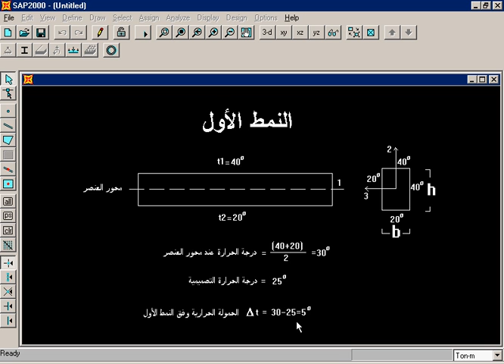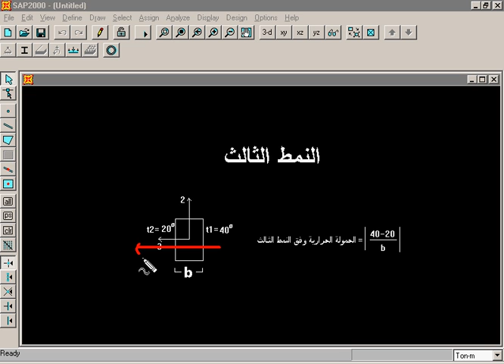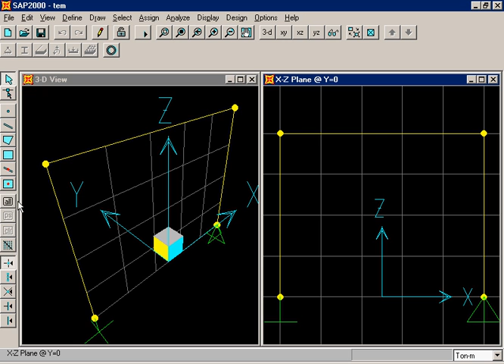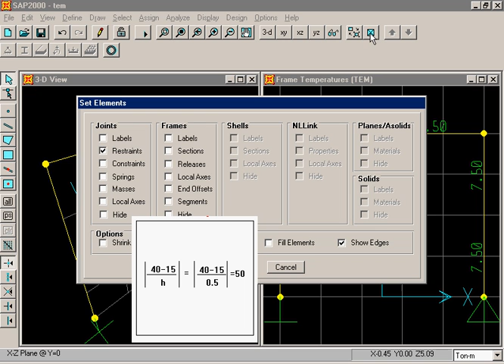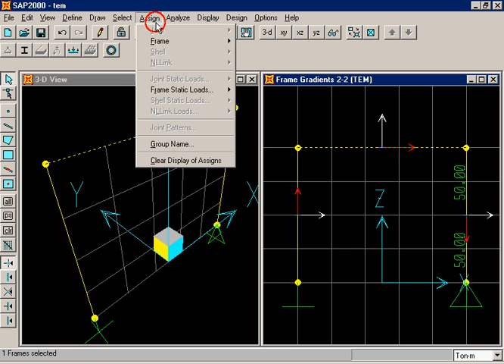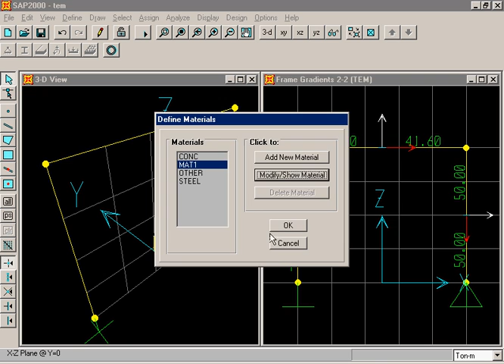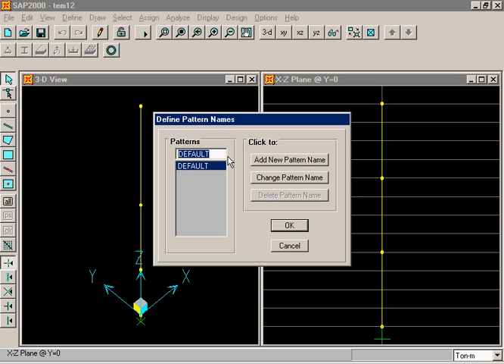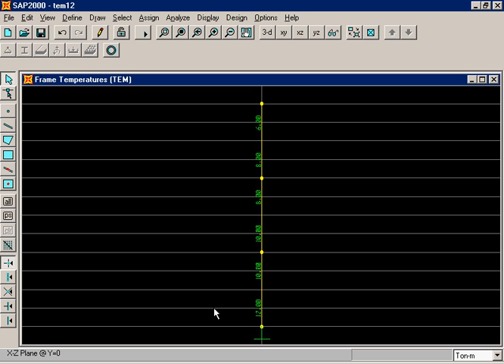تعلم sap2000 بالعربية الدرس 74